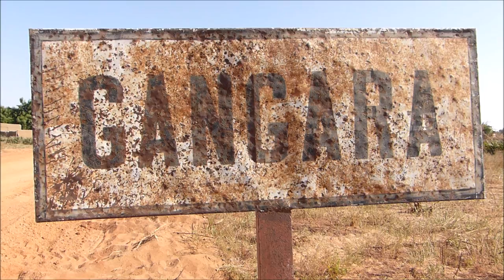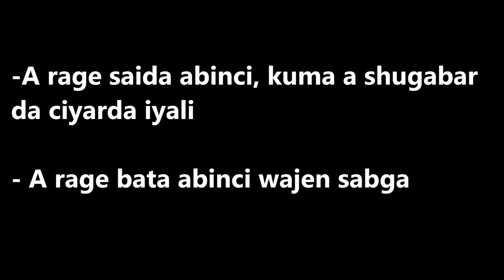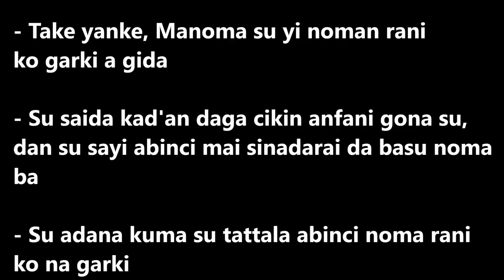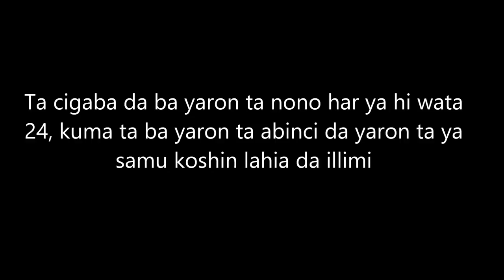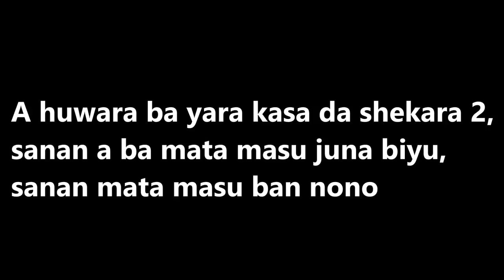Healthy children in spite of poor harvest (Hausa)